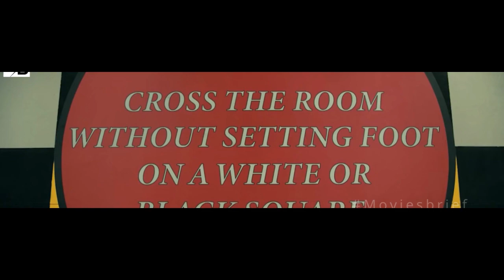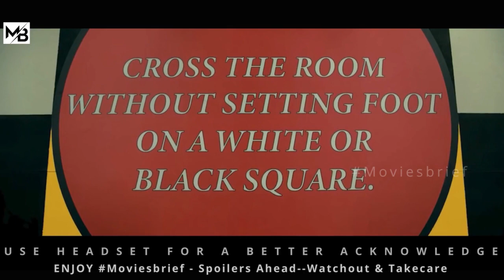Only 0.5% Students Can Pass This Trickiest Exam Ever |MOVIESBRIEF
About : Reynie Muldoon, an orphan who often feels like an outsider and weird, is given the special opportunity to try out for a scholarship to attend the Boatwright Academy, a prestigious school. He arrives to take the test to get in. Only 0.5% Students Can Pass This Trickiest Exam Ever .